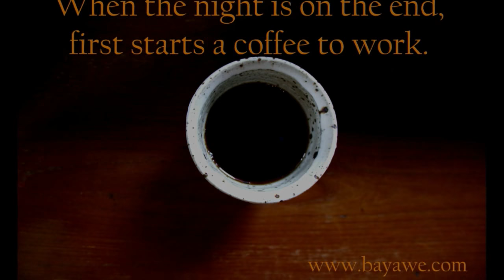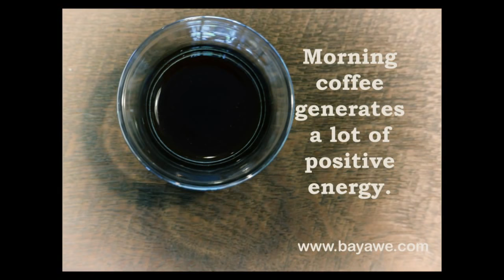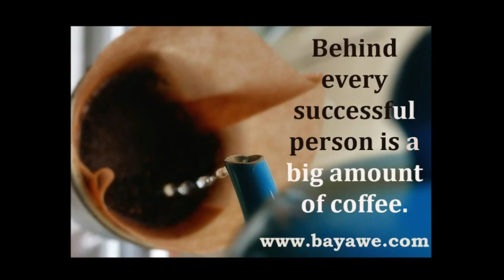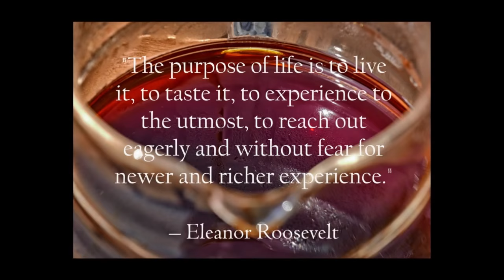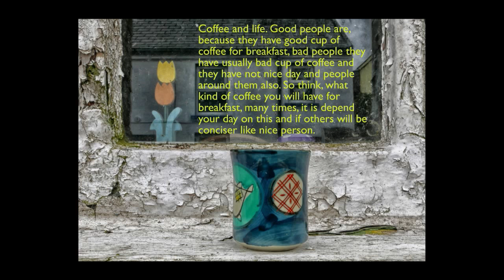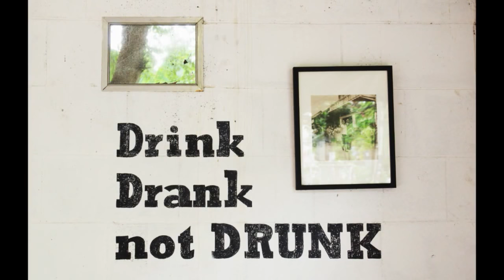When coffee speaks - photo slide show of coffee mottoes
When it is a cup of coffee like inspiration. Some mottoes about coffee moments.

About this Channel:
Hello! I am Marek and I am  currently living in Cork, Ireland. I am an experienced photographer, raw & vegan chef,  barista and coffee shop consultant with an extensive international travel background.
I want to show people the world through my eyes. I want to share ideas. I want to be inspired and inspire.